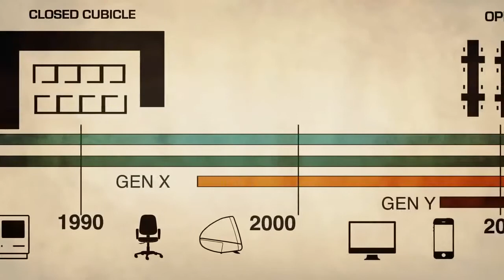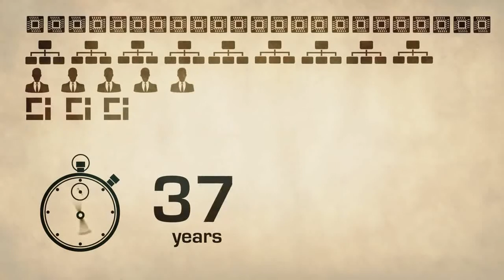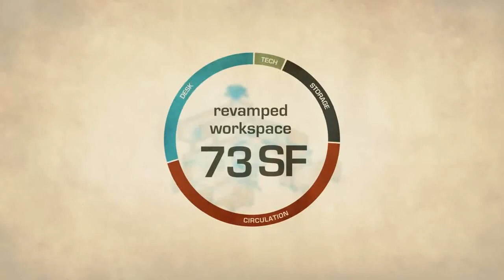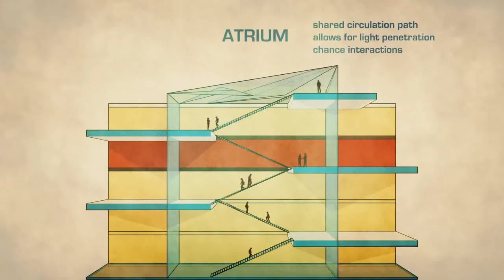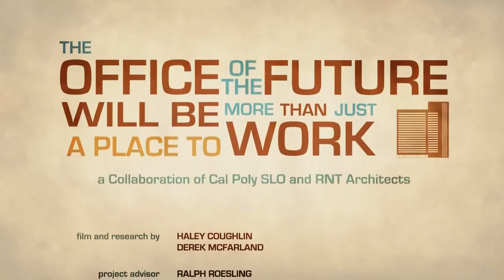Office of Today, Workplace of Tomorrow